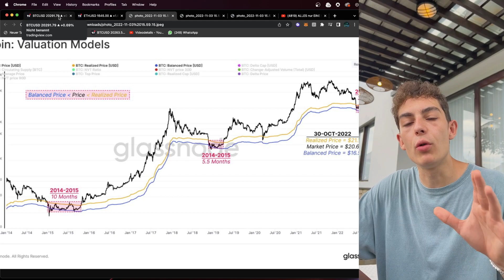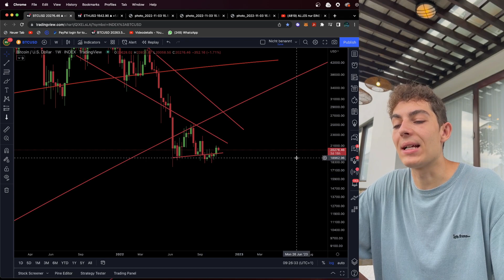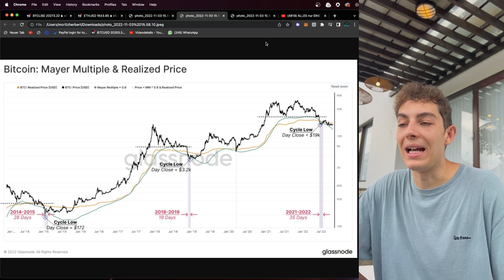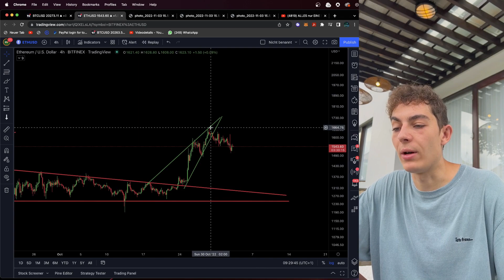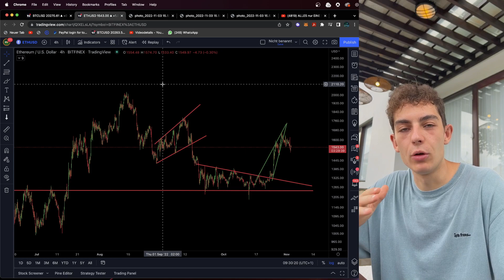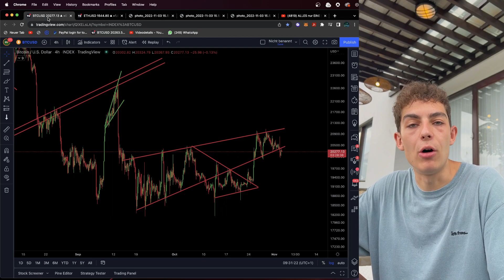Bitcoin & Ethereum: ZEIT zum VERKAUFEN?!